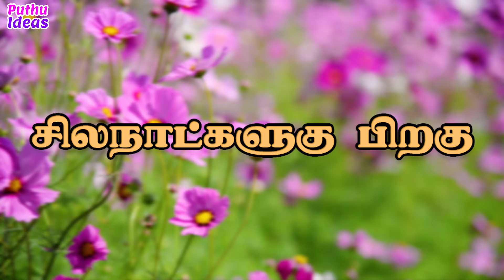குடும்பச்சுமை ...😭😭 || Women | Girl Sentiment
* ஒரு பெண்ணின் ஏக்கம்... || Daughter Sentiment puthuideas *

PuthuIdeas